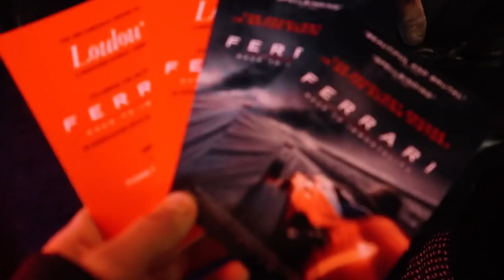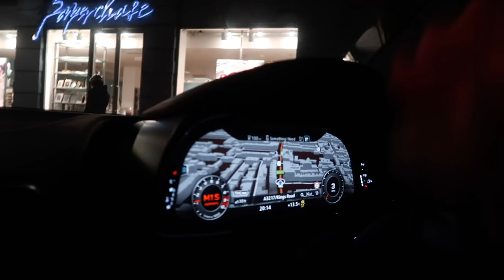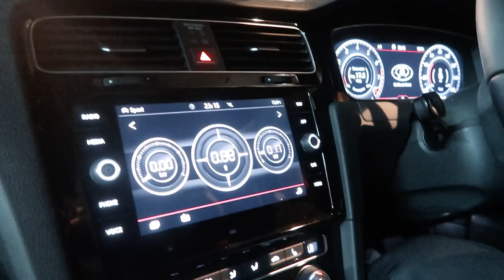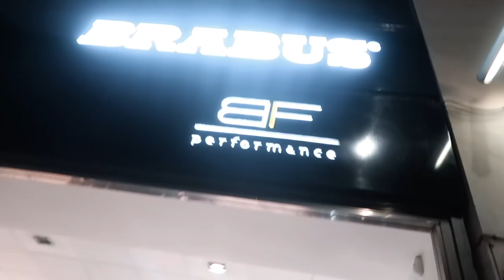MY NEW CAR IS ON ITS WAY...